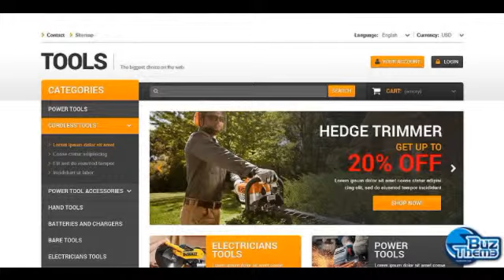Download Quality Tools PrestaShop Theme by Hermes TM PrestaShop Themes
PrestaShop Engine:
 1.5.6.1

PrestaShop Compatibility:
 1.5.x